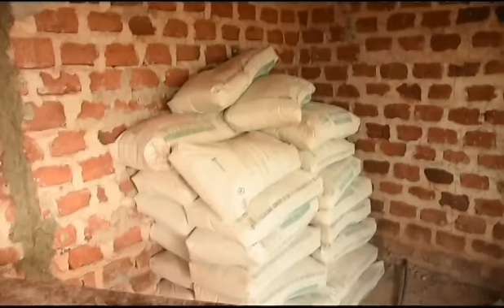Ak47`s house under construction now